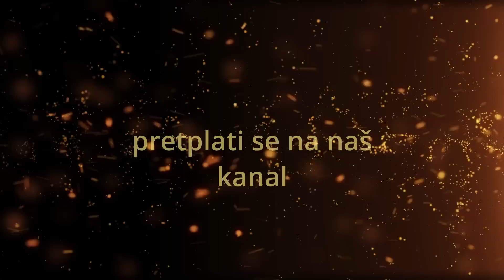Vlč Marko Bubalo Vinograd Našega Srca(propovijed 24.09.2023)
Propovijed je snimljena u Španjolskoj u Pustinji Sestre Edite  Marije od Križa, poznata i kao Edita Majić

Pozivanje radnika u vinograd jedna je od mnogih biblijskih priča koja se odnosi na Isusovu pouku i poziv na svjedočanstvo i služenje. U Evanđelju po Mateju (Matej 20:1-16), Isus pripovijeda priču o gospodaru koji je išao na pijacu unajmiti radnike da rade u svom vinogradu. Gospodar je pozvao radnike u različitim vremenskim intervalima tijekom dana, a na kraju je svim radnicima podijelio istu plaću, bez obzira na vrijeme koje su proveli radeći.

Ova priča ima dublje značenje i govori o Božjoj nezasluženoj milosti i jednakoj ljubavi. Isus time poučava da nije važno koliko dugo ili koliko naporno radimo za Božje kraljevstvo, već koliko iskreno služimo i kako živimo svoj život u skladu s Božjim načelima. Također nas poziva da budemo spremni prihvatiti Božju pravednost i velikodušnost prema drugima i da ne budemo ljubomorni ili zavidni.